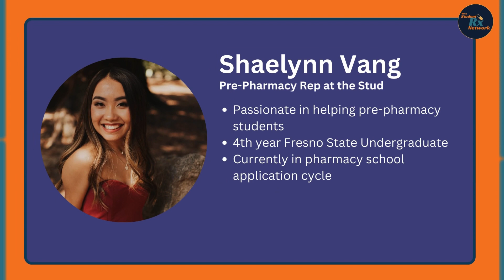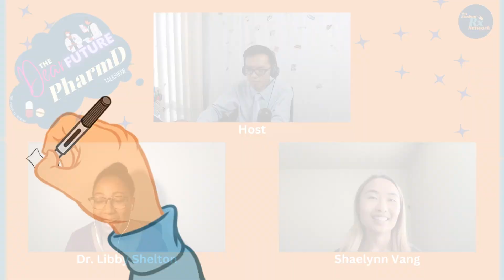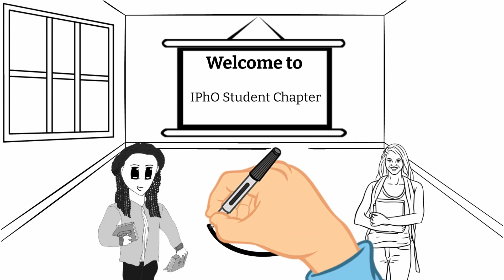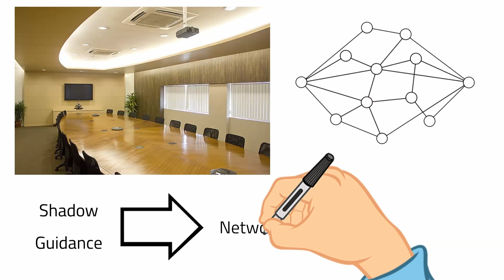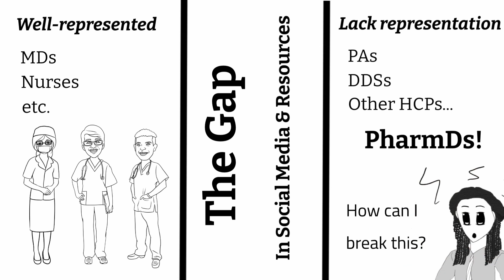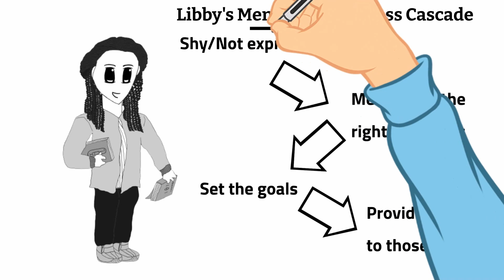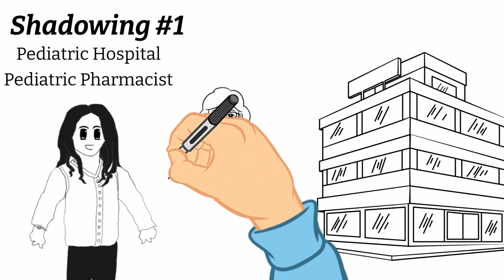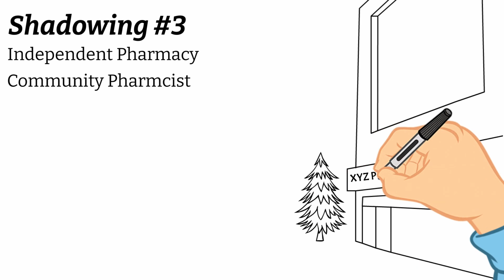DPhT Season II Episode 4: Dr. Libby Shelton & Ms. Shaelynn Vang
For our fourth episode, we feature Dr. Libby Shelton, owner of Learn with Libby LLC and pharmacy mentor, and Ms. Shaelynn Vang, who is currently a pre-pharmacy leader at Fresno State University as well as one of our pre-pharmacy representatives.

The Dear Future PharmD Talkshow features a pharmacist and a pharmacy student as guests, sharing their experiences and stories in animated forms.

Audio Credits:
Intro - Happy Logo by Muzaproduction

Acknowledgements:
Editor: Ben Wong
Animation Creator: Ryan Kwok
Artist (for Animations): Kristopher Cheung